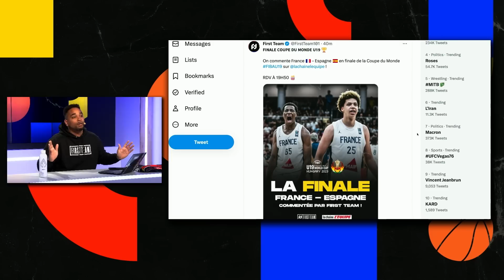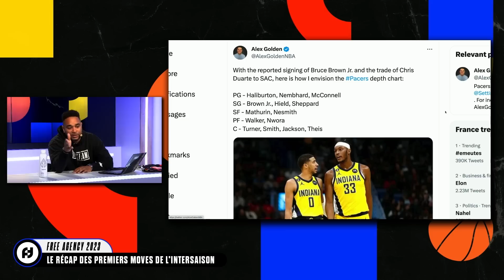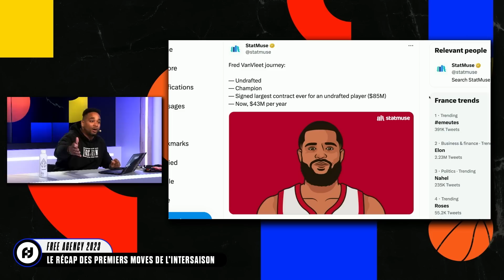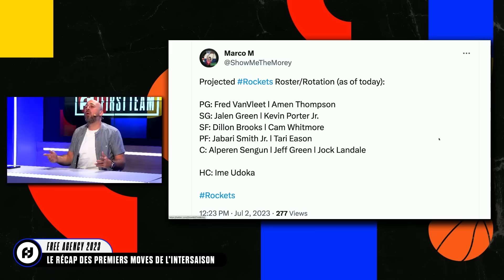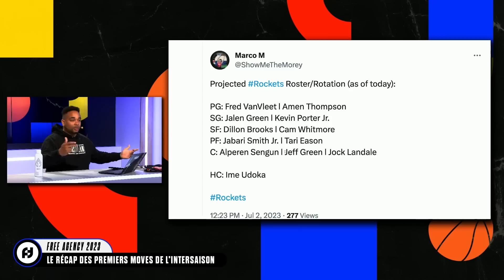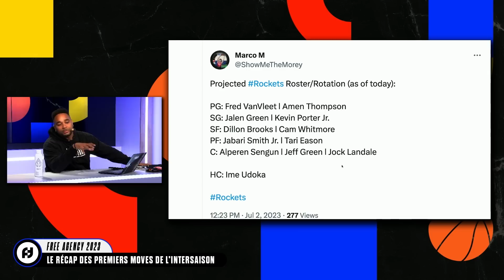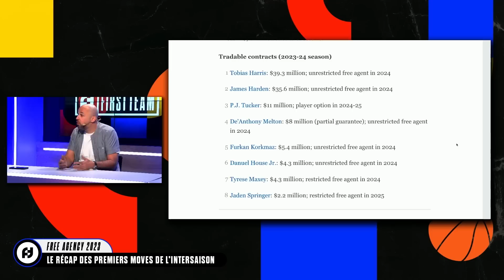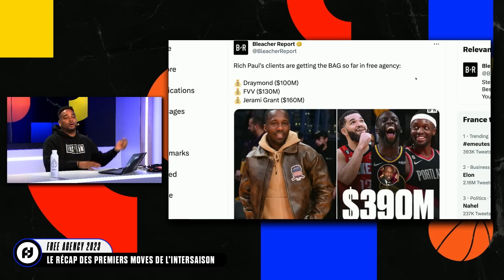LE PACTOLE POUR HALIBURTON ET VAN VLEET ! Recap Free Agency NBA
L'intersaison NBA bat son plein avec l'ouverture de la Free Agency ! Erwan et Thomas reviennent sur les plus grosses signatures et les autres mouvements de la grande ligue.